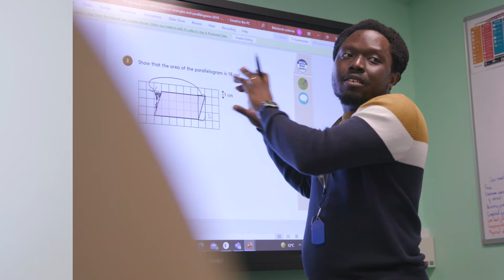Creating opportunities at Silverways School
We focus on preparing children and young people for the next stage of their education or career and on developing confidence and independence. Our team will place the needs of the children, and improving their life-long outcomes, at the heart of everything they do.